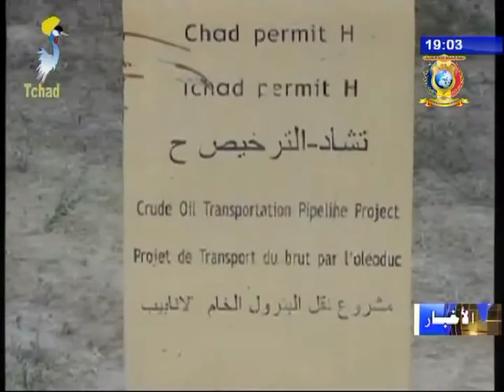نشرة تلفزيون تشاد يوم 07 أغسطس 2017 - سياسة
العناوين
1) برقية من فخامة رئيس الجمهوريةإدريس ديبيي إتنو إلى نظيره رئيس جمهورية أوغندا
2) ذكرى تنصيب فخامة رئيس الجمهورية - الإنجازات
3) إستقبل فخامة رئيس الجمهورية إدريس ديبي إتنو رئيس لجنة منظمة السيماك